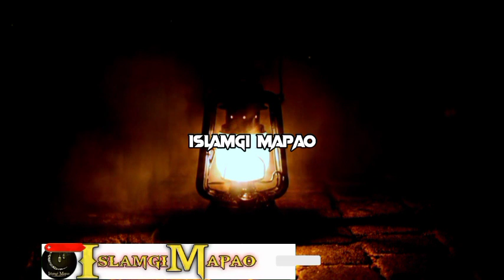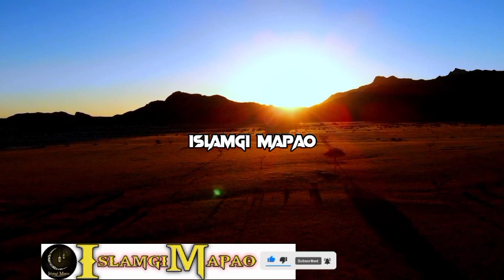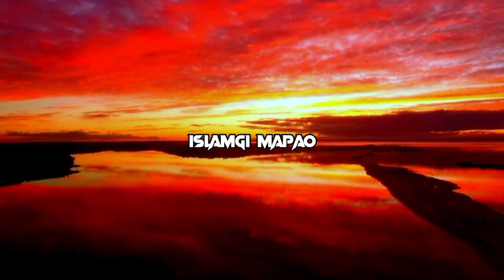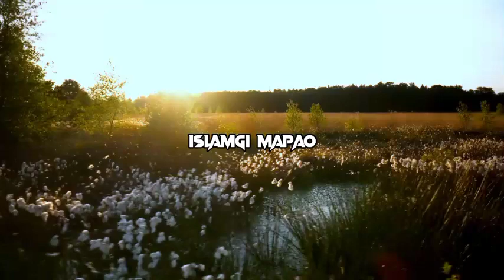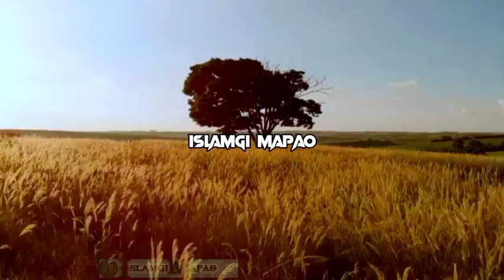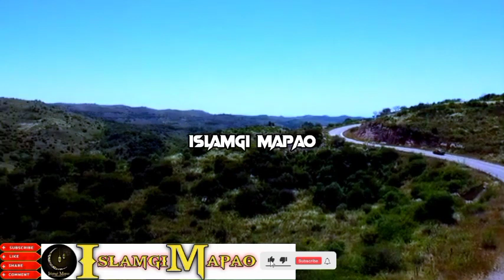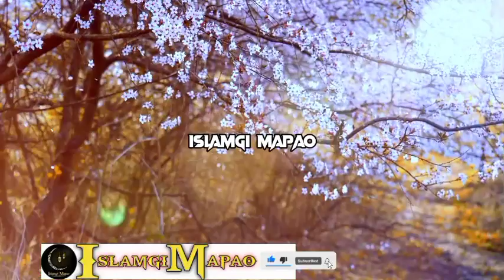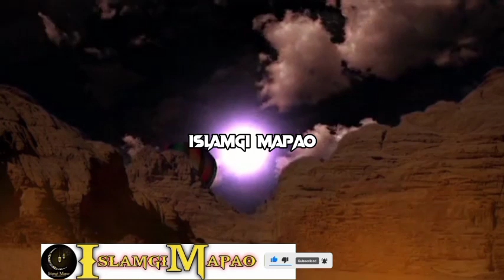Hajrat Abu Bakar R.A. Ep-1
HAJRAT ABU BAKAR R.A.

Video Asida Hajrat Abu Bakar gi Saktam khara taakli. Wari Asi Punna Taaminnasi Aduga Kaanaba  Kaya Punna Louminnasi.ALLAH Amasung Mahaki Nungsiba  Rasool S.A.W.gi Apaambada Punsi Lenba Ngamnaba Hotnasi.Inshallah!